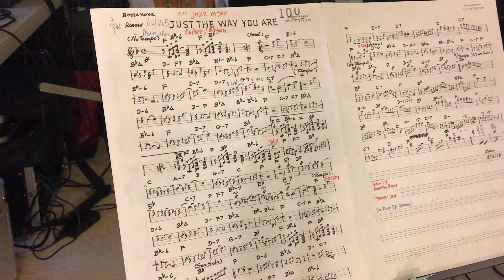Just The Way You Are (Cover)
“The Patamawenu Trio & Gangsters Band”
Hope you liked it.

Saxophone/Flute/Conductor: My dad, Ben Patamawenu
Keyboard/Synthesizer/Violin: My brother, Dr. Andy Patamawenu
Guitar/Saw Duang/U: Self – Terry Patamawenu

NOTE:
All thanks and credit to the Original Soundtrack/Songwriter.